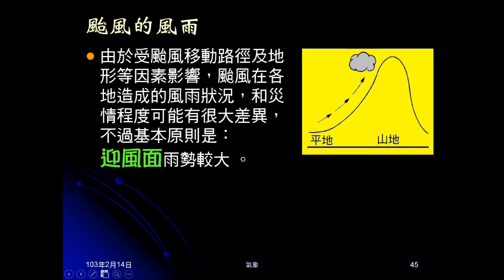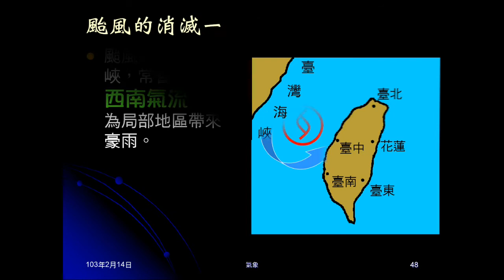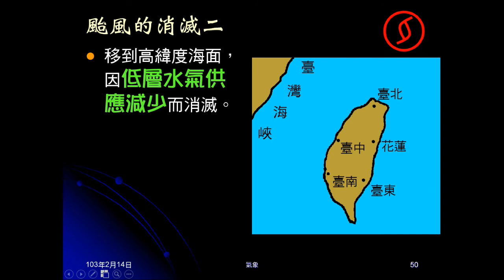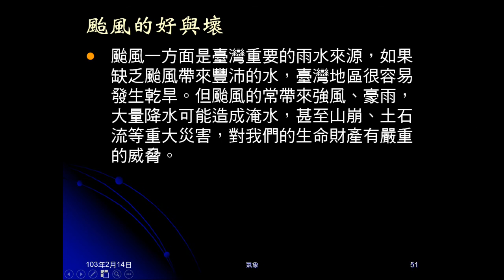102學年地科_大氣27：颱風（風雨、消滅、好壞）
說明颱風風雨與路徑、地形的關係。解釋颱風的消滅及好壞。